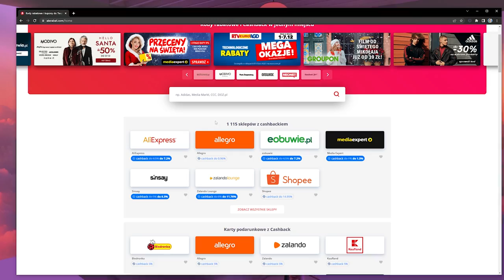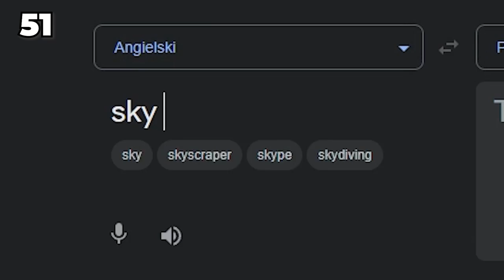1 z 10 o LEAGUE OF LEGENDS #3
127 pytań o gameplay, postacie i lore świata League of Legends. Każdy z uczestników może popełnić jeden błąd. Każda kolejna pomyłka to odpadnięcie z gry. Osoba, która wykaże się najlepszą wiedzą o League of Legends wygra dowolnego skina w grze.